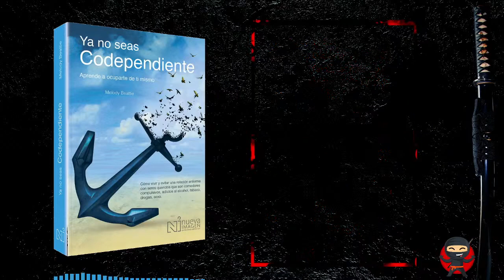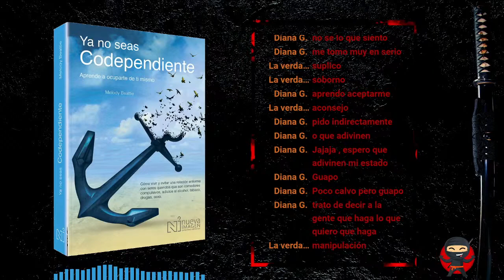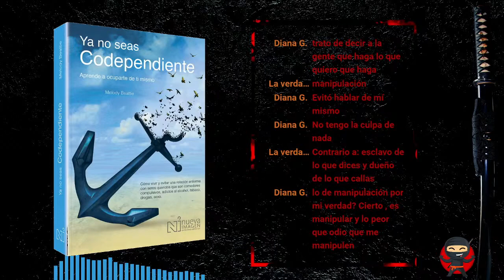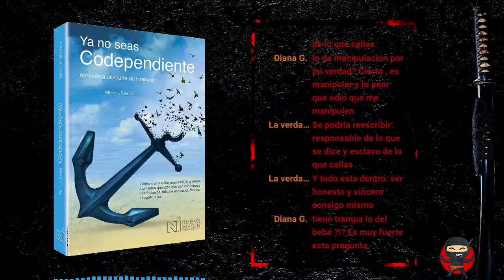YA NO SEAS CODEPENDIENTE EP. 05 📚 Voz Humana AudioLibro Español Latino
COMUNIDAD PRIVADA: Seminarios, Talleres, Grupo Privado.

APOYÁ EL CANAL ($) | Comprale Ropita Nueva al Ninja para hacer más Misiones:
0x93d4c14188F263C9f2929278F51a03DAcFb75296

PODCAST:
En Android te sugiero la app: AntennaPod (^_^)

Headphones: brgfx

➤Música
Sana bibliothecam
VJmusic composed